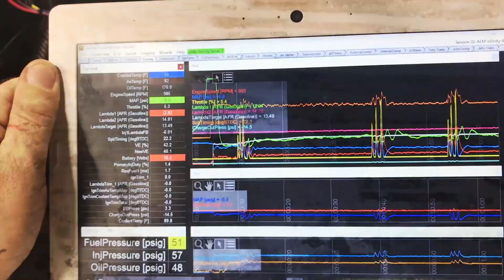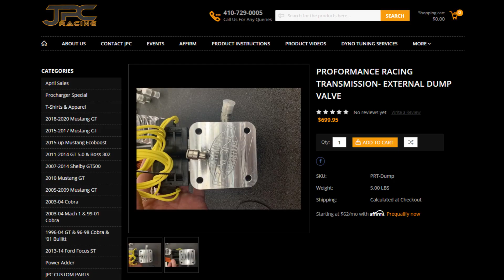In the shop with JPC- Dump valve tech!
In today's video we are going to discuss different types of dump valves, how they work and how to use them.

Drill Bit Set